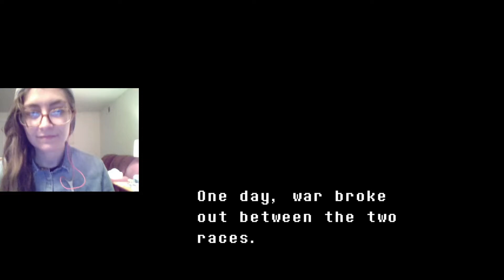FIRST TIME EVER PLAYING UNDERTALE - Part 1 - [Adventure]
Hey guys! This is the first video in a series I'm starting called The Adventure Through My Steam Library, where I dive into a new game every single day!  Today's game is Undertale!  Typically for The Adventure series I'm going to probably only do one video per game, but this one started off so good I'll make a series of Undertale videos separately as well!